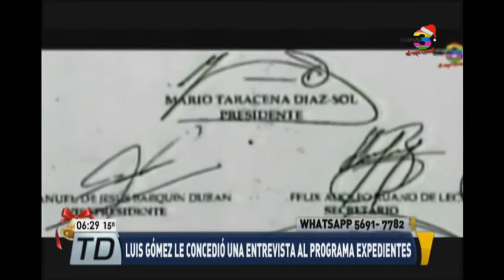Inmovilizan bienes del ex Vicepresidente de la AEAU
El MP declaró embargo de bienes del ex Vicepresidente de la AEAU, entre ellos varios inmuebles ubicados en Petén y Escuintla, junto a 4 parquos y 1 bodega en la Ciudad de Guatemala. Luis Gómez le concedió una entrevista relativa al Transurbano al programa Expedientes